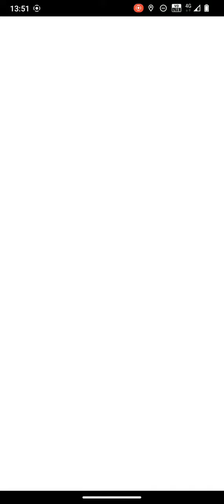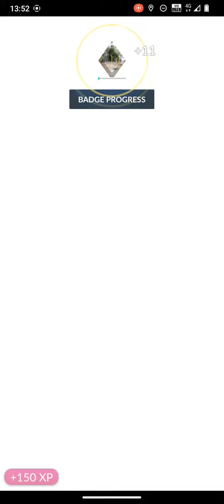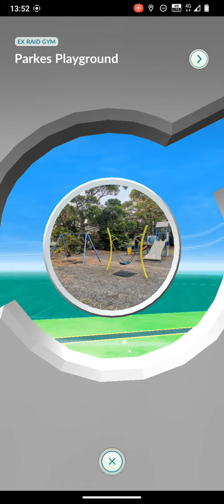Parkes Playground Gym Battle